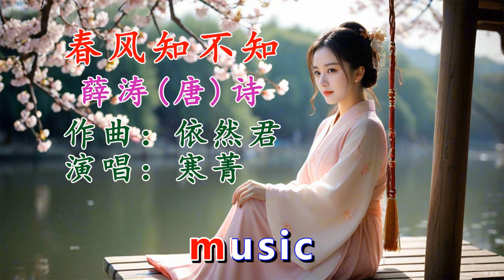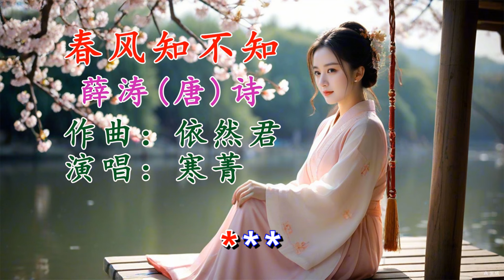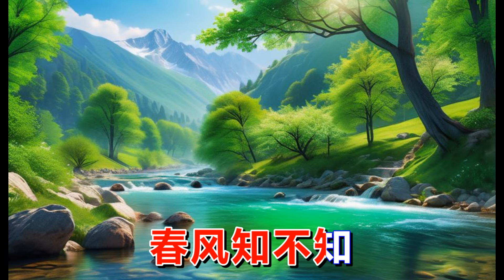《春风知不知》唐代艺妓薛涛的四首《春望诗》，依然君作曲，寒菁演唱。花开不同赏，花落不同悲，欲问相思处，花开花落时。不识离人苦，怎知相思深？古人多少痴情画面，今世几番苦恋红尘。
唐代女诗人薛涛的优美爱情诗《春望-春风知不知》。花开不同赏，花落不同悲，欲问相思处，花开花落时。不识离人苦，怎知相思深？古人多少痴情画面，今世几番苦恋红尘。寒菁的演唱，十分动人，多听几遍，滋味更浓！听曲赏画，人生乐事也！

春风知不知
《春望》词四首
作词：薛涛（唐）
作曲：依然君
编曲：依然君
演唱：寒菁
第519首原创作曲
2024年4月22日
花开不同赏
花落不同悲
欲问相思处
花开花落时
揽草结同心
将以遗知音
春愁正断绝
春鸟复哀吟
风花日将老
佳期犹渺渺
不结同心人
空结同心草
那堪花满枝
翻作两相思
玉箸垂朝镜
春风知不知
music
花开不同赏
花落不同悲
欲问相思处
花开花落时
揽草结同心
将以遗知音
春愁正断绝
春鸟复哀吟
风花日将老
佳期犹渺渺
不结同心人
空结同心草
那堪花满枝
翻作两相思
玉箸垂朝镜
春风知不知
那堪花满枝
翻作两相思
玉箸垂朝镜
春风知不知
***END***